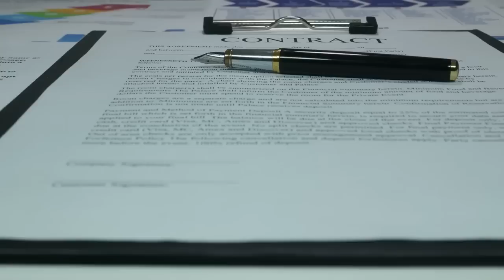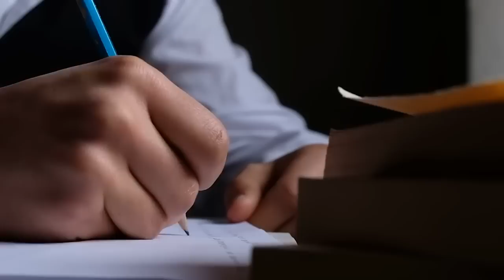¡Grabada la Terrible Ejecución del Sicario del CJNG!